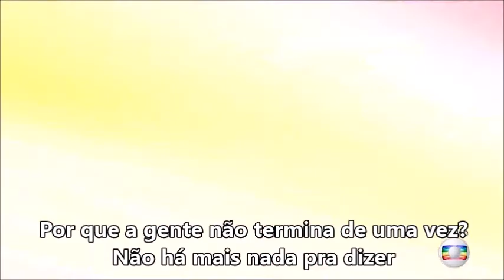SEXED UP Robbie Williams TRADUÇÃO PORTUGUÊS